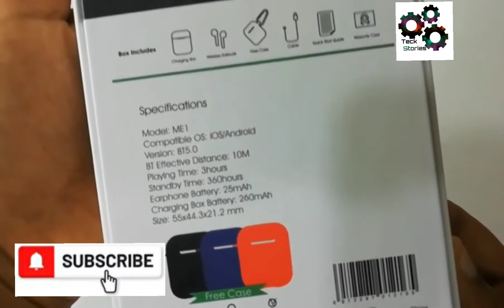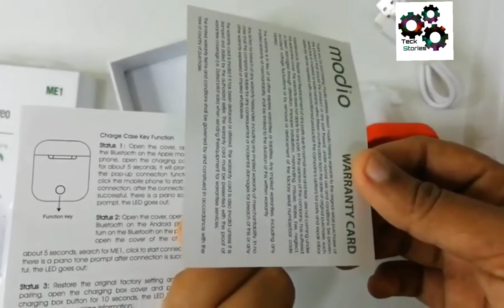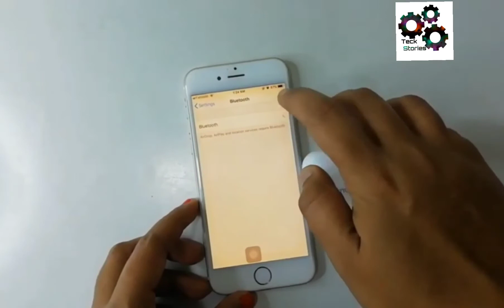Modio Earpods ME1 // unboxing // Malayalam review // Earbuds //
copyright:. all the content published on this channel please don't take any videos and pictures or content of mine from this video with out my permission